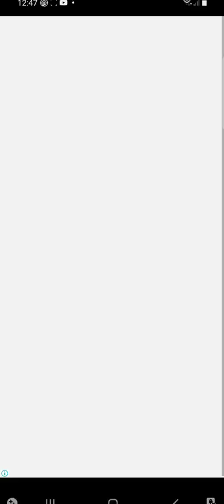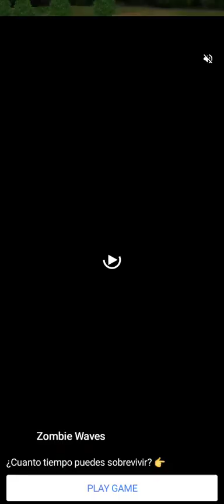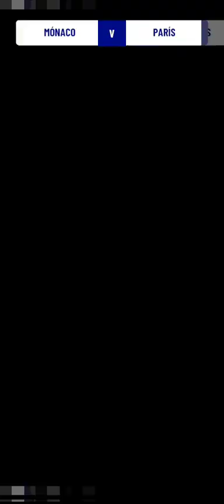Vámonos a Mónaco Mi Carrera de fútbol Soccer Star